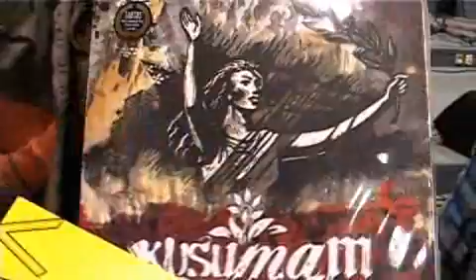Radio Wave Live Sessions: Gaffa a Kusumam (videoreport)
Březnový koncert z řady Radio Wave Live Sessions vystavil v karlínském Studiu A Českého rozhlasu poetickou post-punkovou krajinu složenou z barevných zvukových vln a kytarových stěn kapel Gaffa a Kusumam.